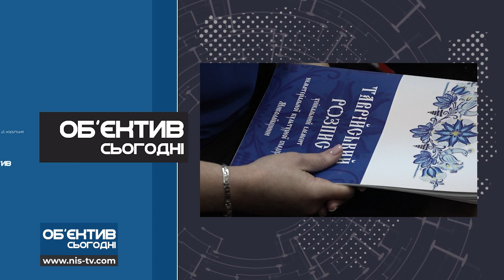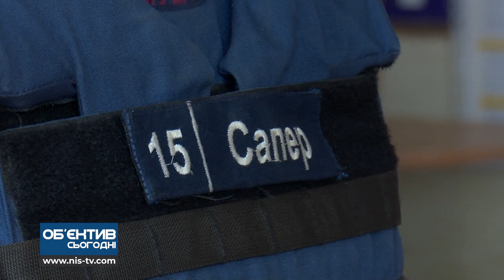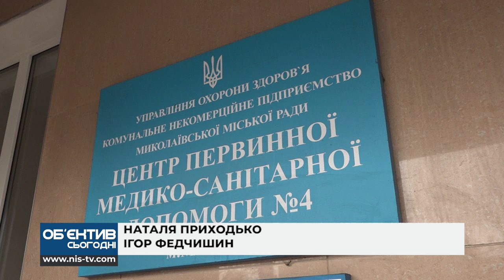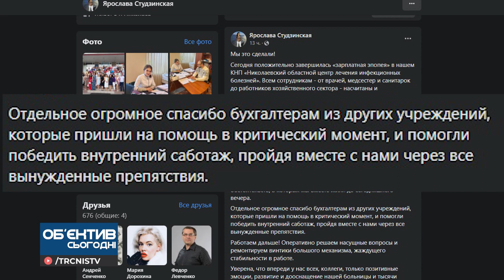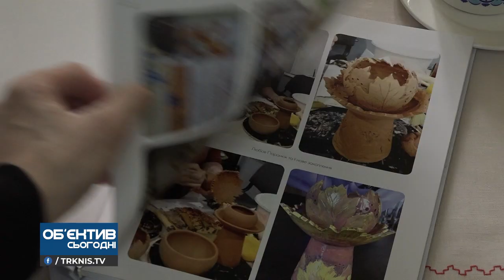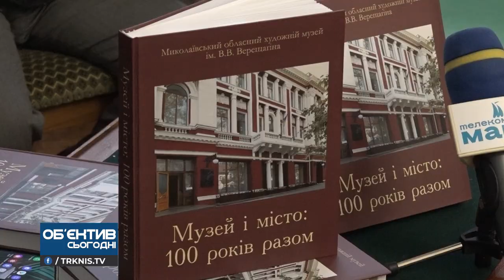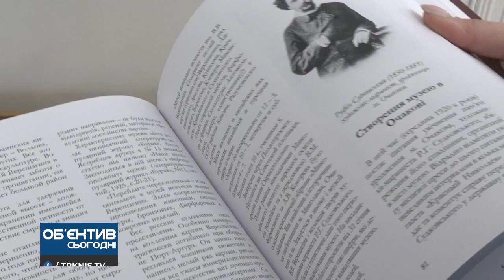Об'єктив сьогодні 28.01.22